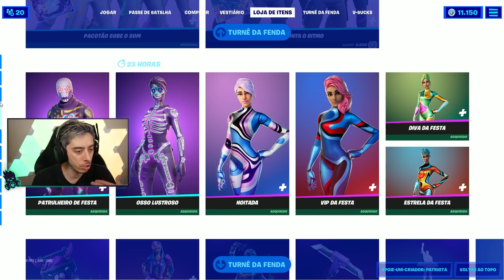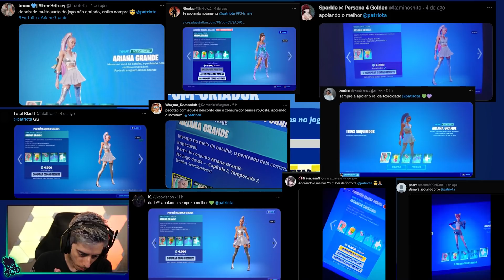A EPIC QUER ME FALIR! - Fortnite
A EPIC QUER ME FALIR!